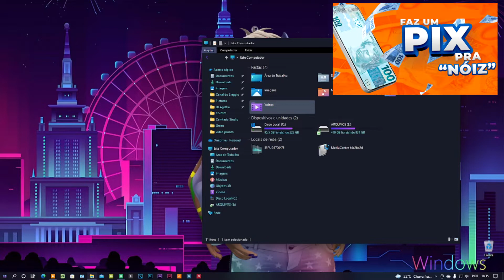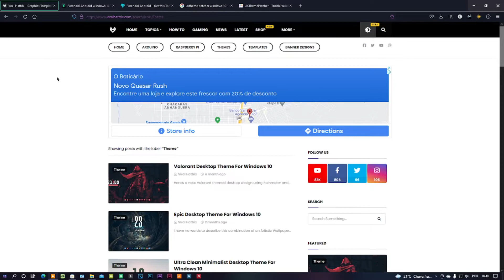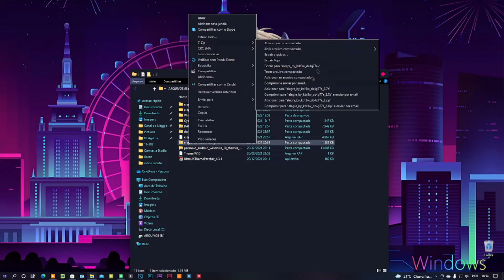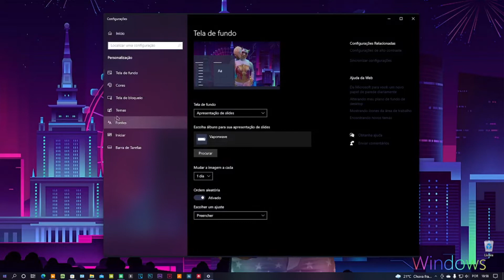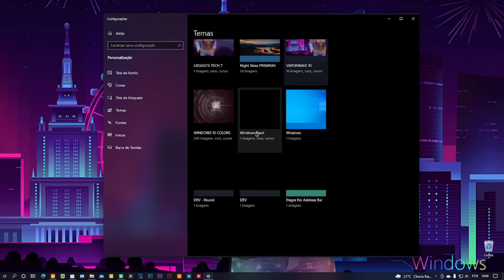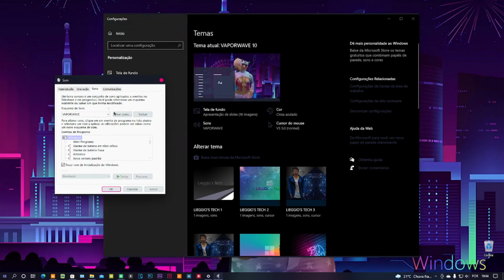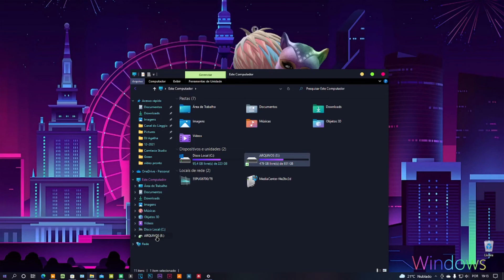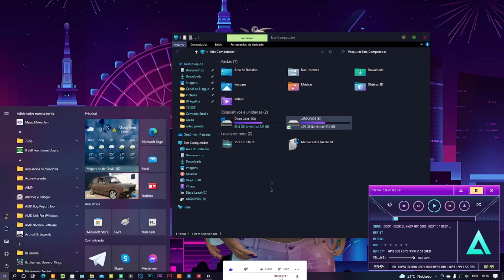LIEGGIO S TECH: DANDO CARA NOVA AO WINDOWS 10 21H1